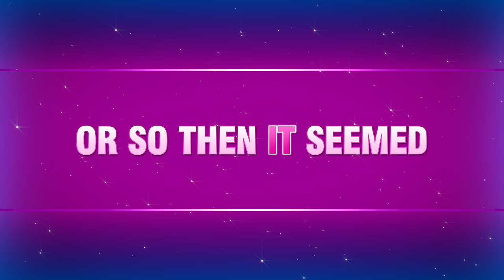"Playground Of Our Dreams" Official Lyric Video | Barbie Big City, Big Dreams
Sing along with Barbie "Malibu" Roberts and Barbie "Brooklyn" Roberts to "Playground Of Our Dreams" from the all-new musical movie Barbie Big City, Big Dreams, available September 1 on Netflix!

About Barbie Big City Big Dreams:
Discover double the singing and double the fun in this all-new musical movie Barbie Big City, Big Dreams.  Barbie swaps the sunny shores of Malibu for the bright lights of Broadway to attend an exclusive summer performing arts program and meets…Barbie!  Fast friends, the two discover they share more than a name as they explore New York City and all the amazing things they have in common.  As they compete for the coveted once-in-a-lifetime Spotlight Solo from Times Square, the friends discover competition isn’t all about winning, it’s about striving to be your best, overcoming doubts, and sharing the spotlight.  This exciting new sing-along adventure features new characters, a new setting in NYC, and six all-new songs!